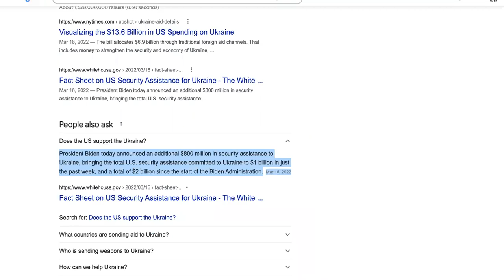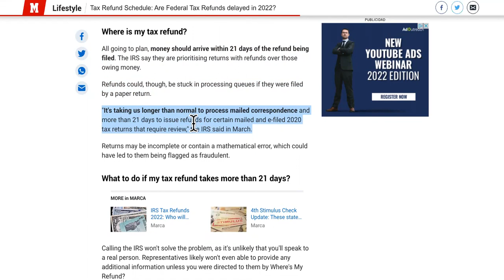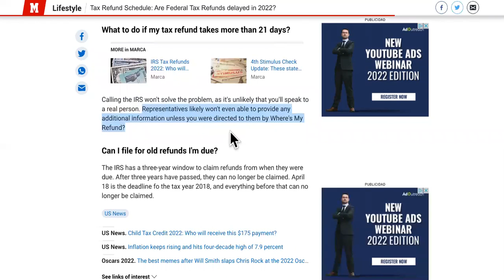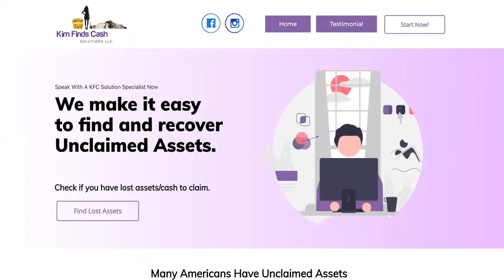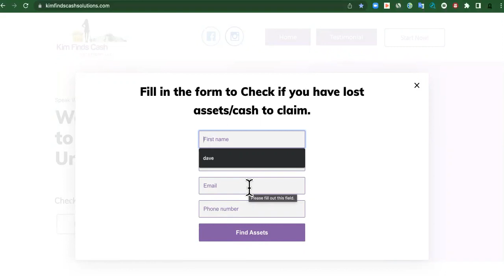This BS Tax Refund Schedule Is ONLY A PACIFIER While They SUPPORT Ukraine!